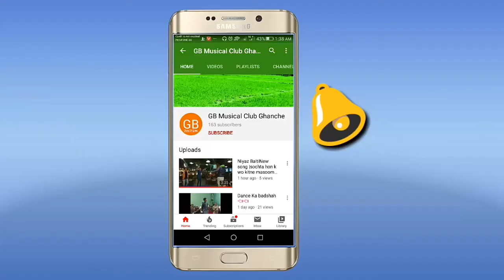Balti boyz funny clip about karachi